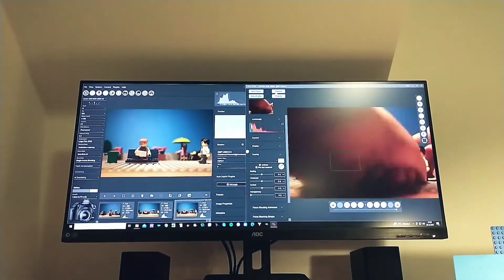Working on a new stop motion ... | PALMAT studio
I'm currently working on a new project which is going to be a bit different than what I usually do... It should be finished someday after March 2022. Here's a little behind the scenes video. 📸